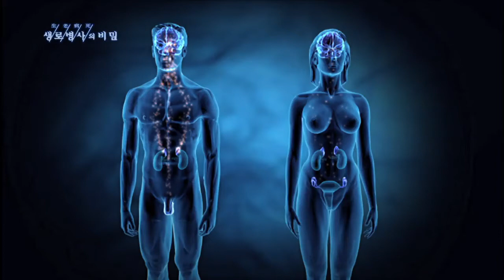폐경 후 건망증이 생기는 이유 - (20130126_446회 방송)_깜빡깜빡 기억의 도둑, 건망증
[깜빡깜빡 기억의 도둑, 건망증]

[ 원고정보 ]
폐경 후, 뇌 건강에 다양한 적신호가 켜지는 이유는 무엇일까? 남성의 성호르몬은 평생 분비되는 반면, 여성의 성호르몬은 폐경기에 급격히 줄어든다. 문제는 여성의 뇌가 성호르몬인 에스트로겐으로부터 보호받는 사실이다.